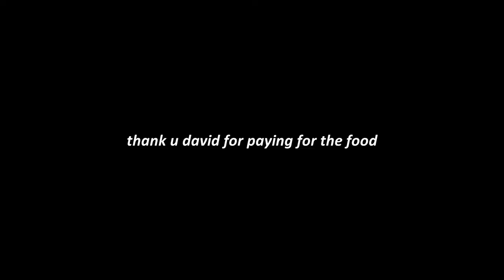YOU WON'T BELIEVE WHAT HAPPENED AT CHEESECAKE FACTORY?? (FUNNY VLOG LOL)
i went on a date :) a very fun and interesting date, even got intimate in it but ur not there but u get to experience that moment thru ur very own screen!
i hope u guys will b entertained to the fullest ! and are having a great break. hppy thanksgiving, I'm thankful for all my subscribers and lovely ppl...

shouting-out the homie david FOR spending a whole lotta cash for this LOVELY FINE DATE.
luh u to the fullest man :')

@cringenoproduct (barely use it but will use more in future)
POLLS, THREADS coming soon..
WHAT DO U GUYS WANT US TO UPLOAD ON THERE??

hit them w the one-two combo if u enjoyed the video!

(for more personal everyday tingz)
*daddydo's snap: bruhyayrog
*stephans snap: i forgot but will update if want LOL